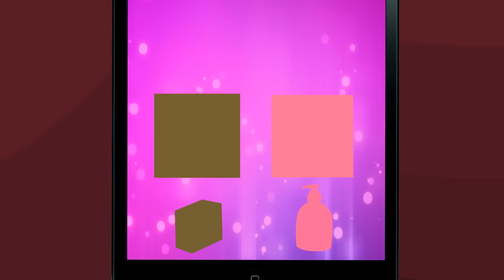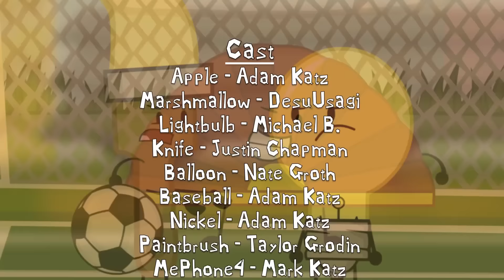“A Kick in the Right Direction” | Inanimate Insanity S2E5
It seems that not everyone is pleased with the course this new competition has taken.  Marshmallow and Fan are up in arms about an apparent failure on MePhone's part, Nickel expresses disappointment in Knife's attitude, and Microphone's voice, despite her loudness, is not heard by the rest of her team.  Who will be sent to the portal next?  Will there be tedious golf ball stacking? And with all this change occurring in the lives of the contestants, can they find any room for the possible arrival of "somebody that they used to know?"

Fun episode!  Dough's appearance gave this episode a fresh breath of air for me personally.  This is actually a huge inside joke between Brian and I, and is poking fun at the Glee episode "Blaine's Big Brother," which we think was one of the worst plot threads we have ever seen.  This episode was also visually fun to put together.

Despite the endless piles of schoolwork, we did it, yet again!  And we hope you enjoy, because if you can't have fun, then what's the point?

G